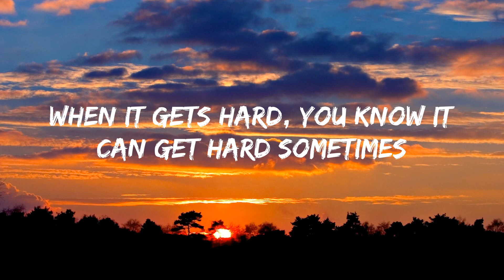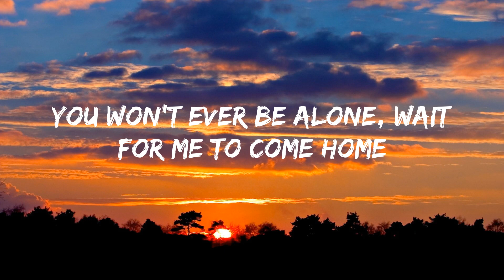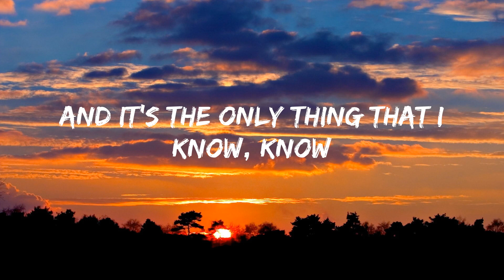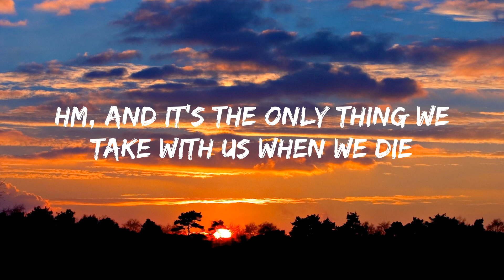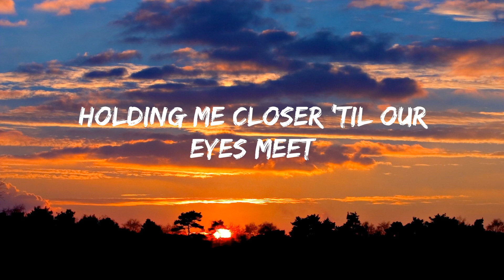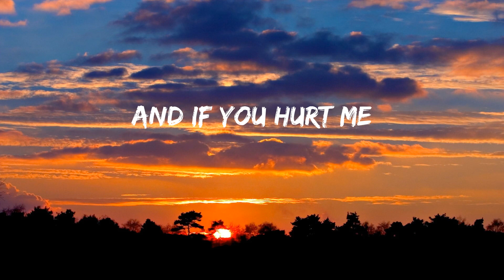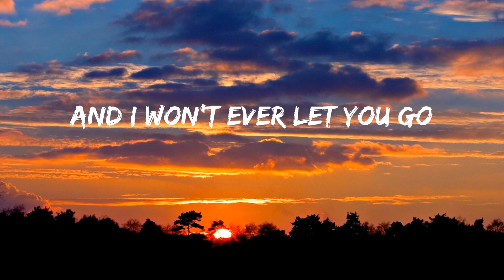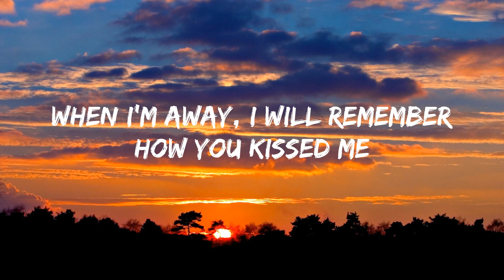Photograph - Ed Sheeran (Lyrics)